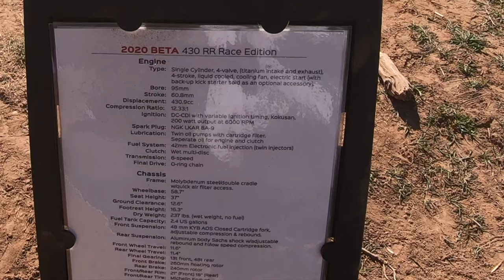Beta 430 Race Edition at Beta Demo Day Mesquite AZ February 2020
This bikes suspension was really good and the bike had lots of power.  I really liked it but for me I want something that is a little less high strung.  This would make a great enduro race bike.  Probably a little heavy for motocross but I don't ride motorcross so I am no expert there.